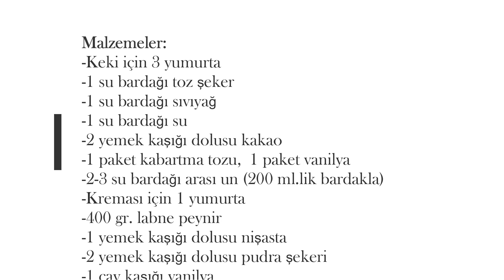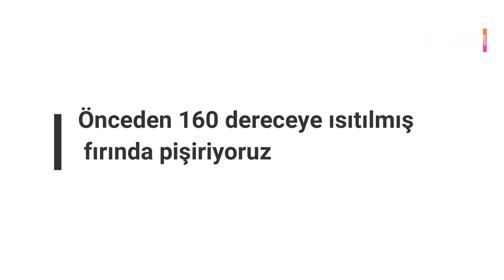✔KREMASIYLA PİŞEN BU KEKE BAYILACAKSINIZ✔🔝 YORGAN KEK ( STEPPDECKEN KUCHEN )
❗Farklı dillerde tarif için video altyazılarını açmayı unutmayın❗

KREMASIYLA PİŞEN ENFES BİR KEK YORGAN KEK ( STEPPDECKEN KUCHEN )

Malzemeler:
-Keki için 3 yumurta
-1 su bardağı toz şeker
-1 su bardağı sıvıyağ
-1 su bardağı su
-2 yemek kaşığı dolusu kakao
-1 paket kabartma tozu,  1 paket vanilya
-2-3 su bardağı arası un (200 ml.lik bardakla)
-Kreması için 1 yumurta
-400 gr. labne peynir
-1 yemek kaşığı dolusu nişasta
-2 yemek kaşığı dolusu pudra şekeri
-1 çay kaşığı vanilya